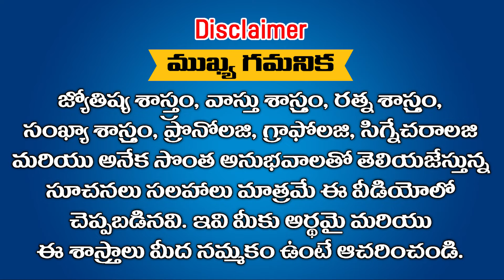ఈ రాశులను గొలుసులతో బంధించినా వీరి అభివృద్ధిని ఎవ్వరు ఆపలేరు || Ramm Krish Nihan